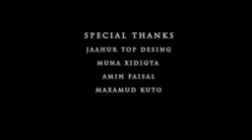yurub geenyo heestii hadmad yeeli saan rabo